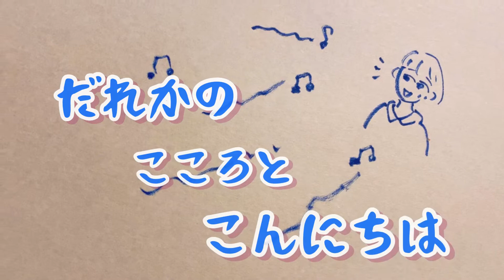歌えバンバン 歌詞付き 歌 女声二部合唱 ピアノ伴奏 イラスト 童謡 唱歌 作詞 阪田寛夫 作曲 山本直純 昭和47年 by竹内月照子 奏でる絵巻175